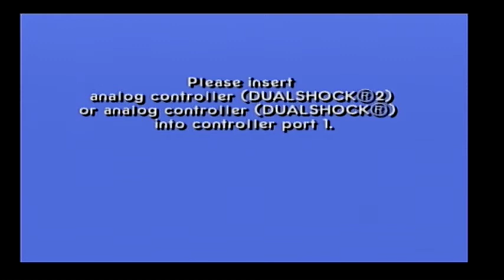The Sims Bustin' Out Game Play Mom's House, Mimi's Place And Dudley's Trailer Classic PS2 Games